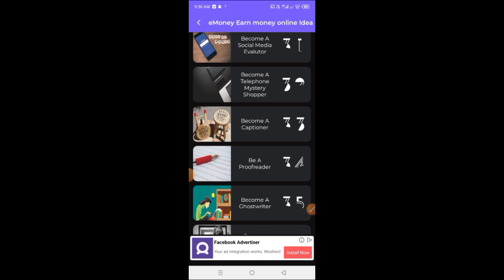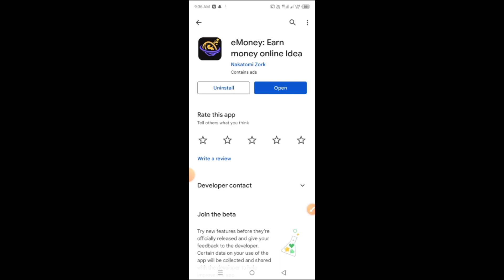eMoney: Earn Money Online Idea App | eMoney App Withdraw Proof | eMoney App Real or Fake